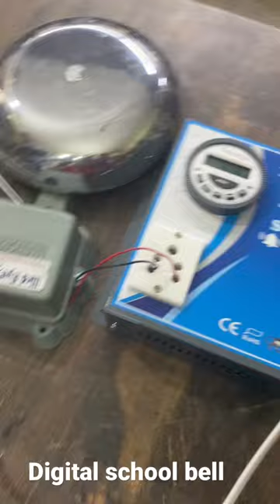Digital school bell